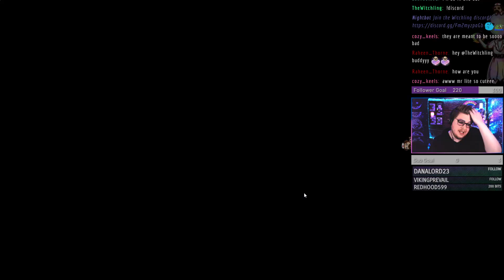Highlight (3/29/24) You say Nurse isnt polished enough?? Nurse is polish remover beech!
*Notice - Im aware of issues with some Highlights where Twitch generates the video with audio and video issues, ive contacted Twitch CS and theyve said its a known issue*

Fun Survivor and Killer Stream! Last night of the Blood Moon event

Survivor Games ft @Tyranno_Tycoon

- Sable vs Ghostface on Ormond

- Sable vs Myers on Corn!

- Sable vs Nemesis on Crotus Prenn

- Mikaela vs Chucky on Temple of Purgussy

- Elodie vs Blight on Swamp

- Elodie vs Ghostface on RPD

- Mikaela vs Ghostface on Hawkins Lab!

- Mikaela vs Hillbilly on Eyrie of Crows

Killer Games

- Nurse on Midwich

- Nurse on Corn!

     - love messing around with survivors xD

     - and they LEFT their teammate on the hook! even tho i was letting them save T-T

- Sadako on Temple of Purgussy

     - A really funny Repressed Alliance play

- Nurse on the Game

     - Some cute survivors and some really silly moments LOL

Live on Tues/Weds/Sats/Suns ~8pm cst + Spontaneous Streams
Join the community over on Twitch for more Queer Dead by Daylight Content!

    GameChops ( Jokabi | Koreskape | Helynt | DJ Cutman | Sweetboikyle | Super Lofi 64 | Super Piano 64 | Unplugged )
    WYS
    JTMusic
    Magic Sword
    Timecop1983